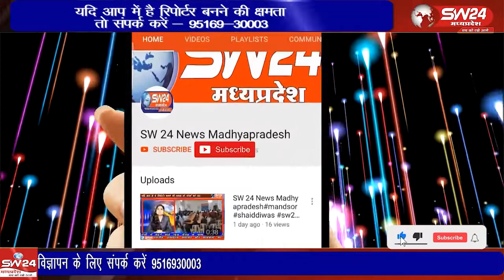प्रदेश में संचालित नशा मुक्ति अभियान का जिले मे व्यापक असर होता दिखाई दे रहा है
प्रदेश में संचालित नशा मुक्ति अभियान का जिले मे व्यापक असर होता दिखाई दे रहा है शिवपुरी कलेक्टर अक्षय कुमार सिंह एवं पुलिस अधीक्षक राजेश सिंह चंदेल जहां स्वयं सड़कों पर उतर कर नशाखोरो के खिलाफ कार्रवाई को अंजाम दे रहे हैं
शिवपुरी से युसूफ खान की रिपोर्ट